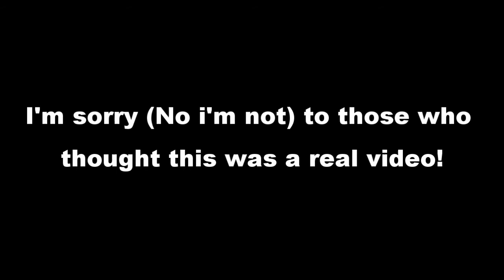Wolfkeens Thoughts - Dragon Ball Z Games (Aprils Fools 2015)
Yes, this was a joke and I'm sorry (no i'm not) if you gt a little angry with me. As I stated, the real video can be found here (Link coming soon) and expect a surprise video NEXT week.

**Original Description**